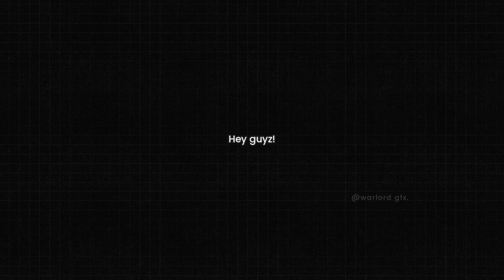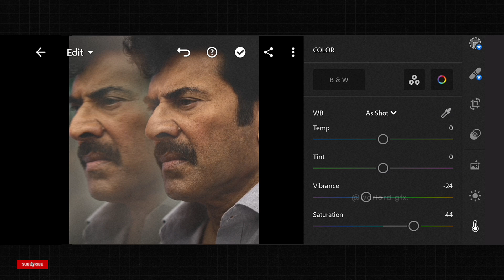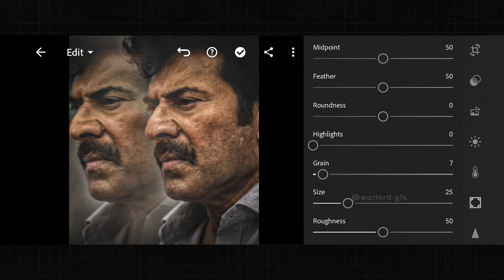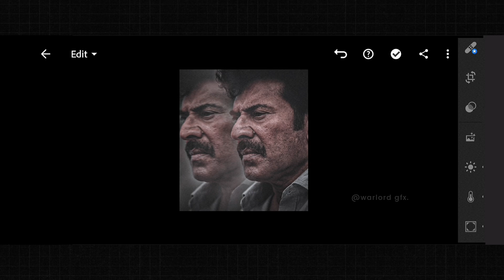MOVIE POSTER COLOUR GRADING TUTORIAL | LIGHTROOM |WARLORDGFX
Poster design tutorial|photoshop|pscc|ibis|lightroom  color grading tutorial|thumbnail|poster|video|graphic designing|gfx|warlordgfx|vipertorc|adnanthaha|bennyproduction|mrbeast|gfxtutorial|
photoshop design tutorial|pscc poster design tutorial|ibis paint x poster design tutorial|